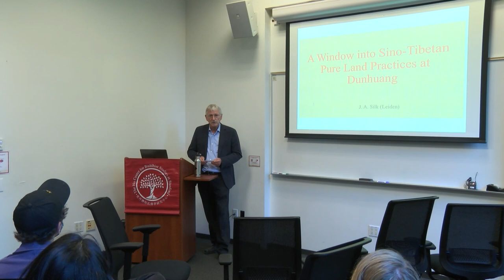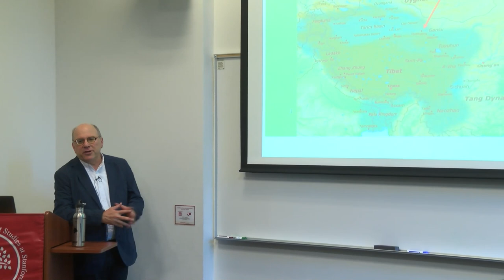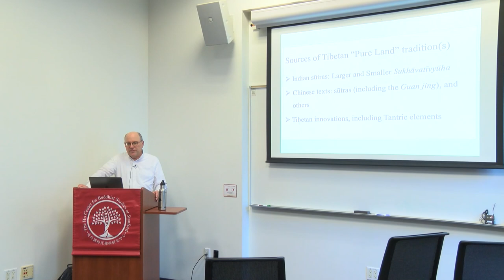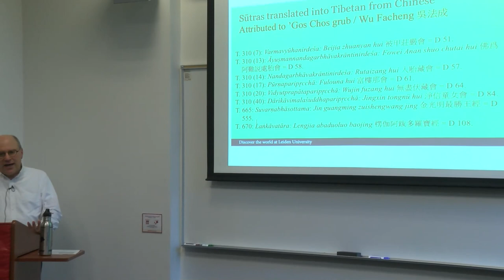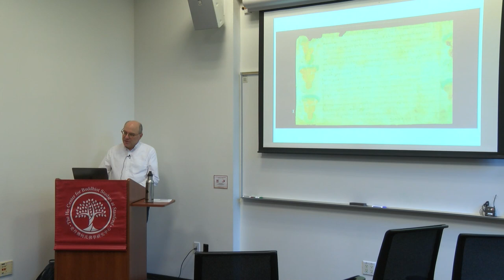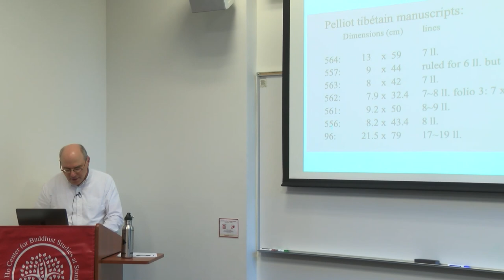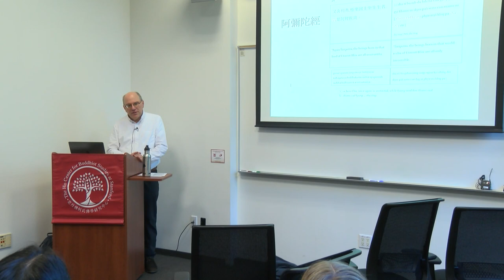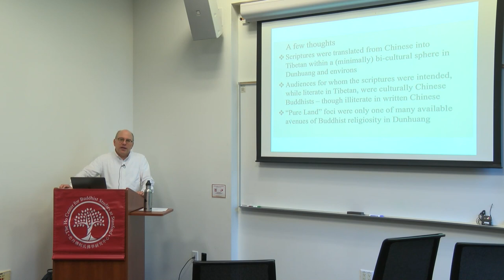Jonathan Silk: "A Window into Sino-Tibetan Pure Land Practices at Dunhuang"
This talk is part of Silk Road Buddhism Lecture Series.